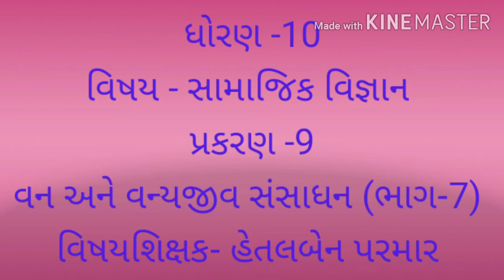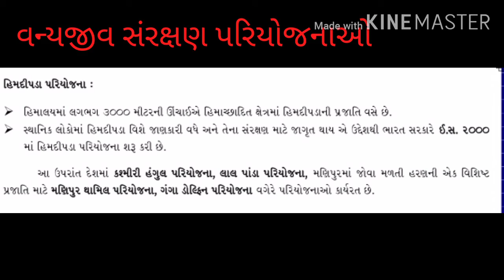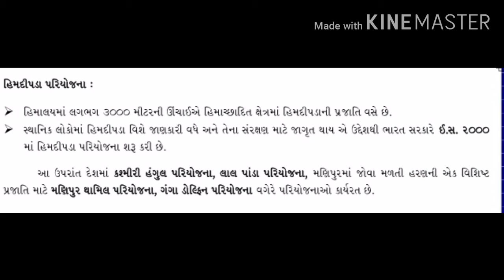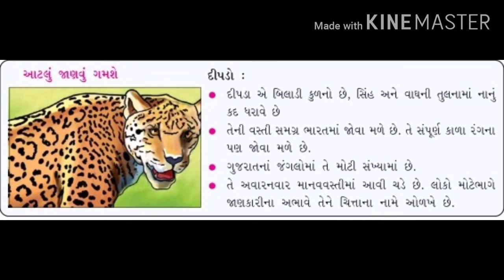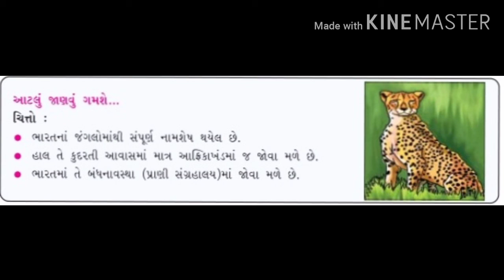ગુ મા ધો ૧૦ tuiton પ્ર ૯વનવન્યજીવ સંસાધનભાગ ૭hetalparma